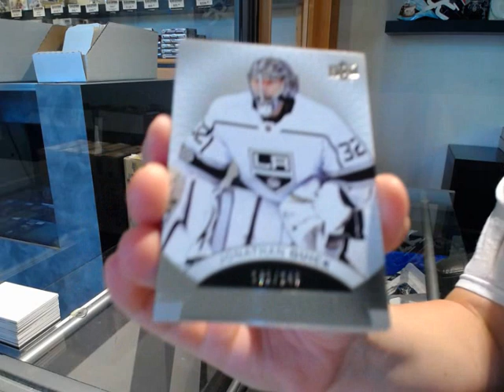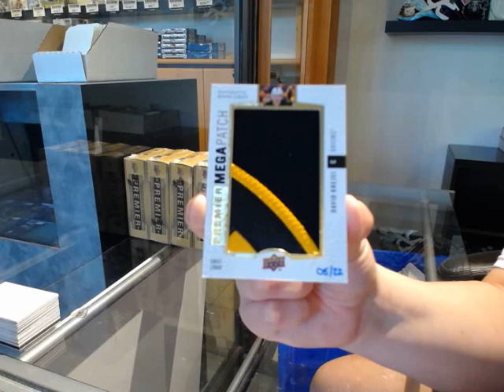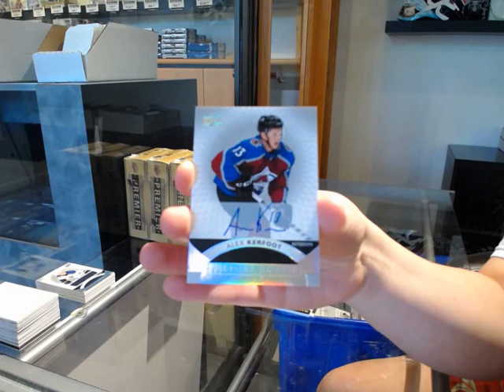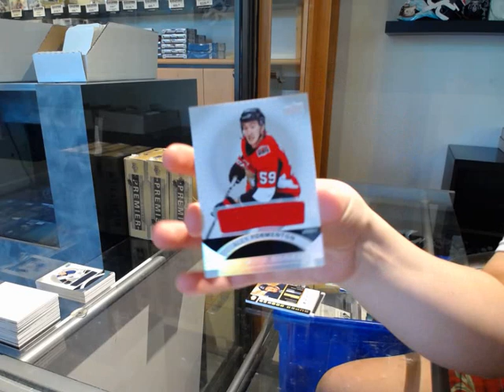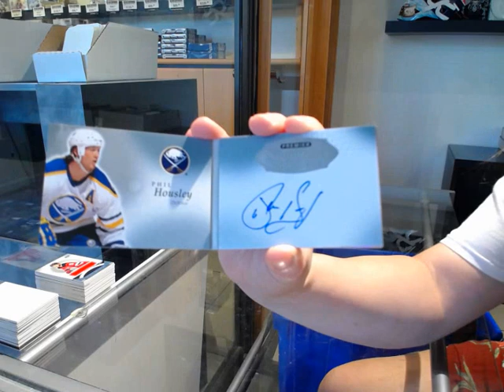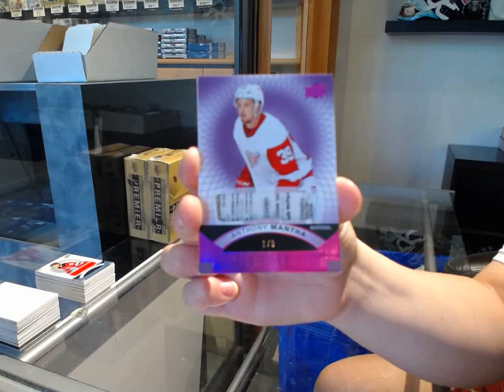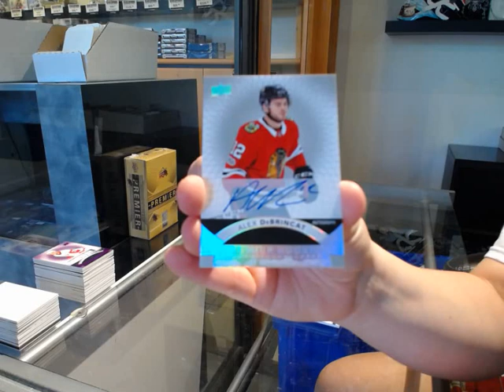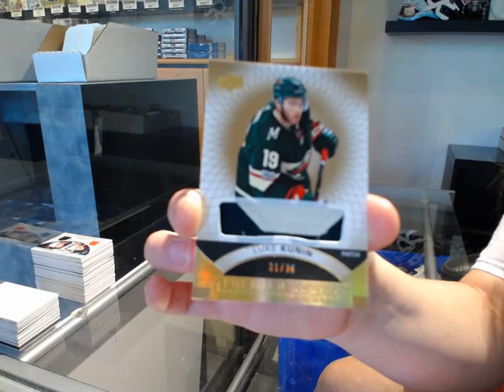17-18 Upper Deck Premier Hockey 5 Box Case Break - C&C GB #11,570